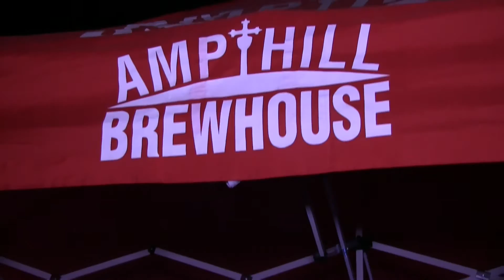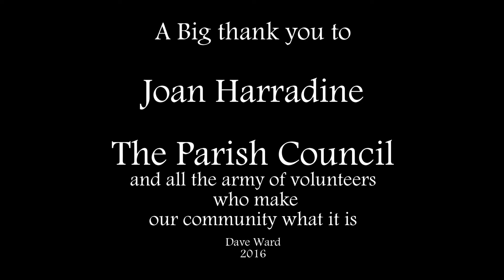Toddington Christmas Lights 2016 lights